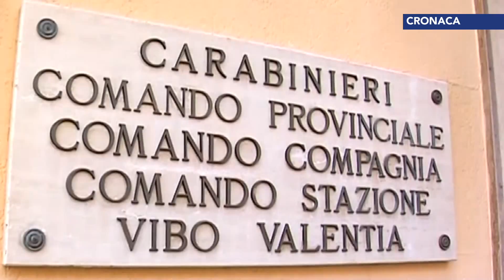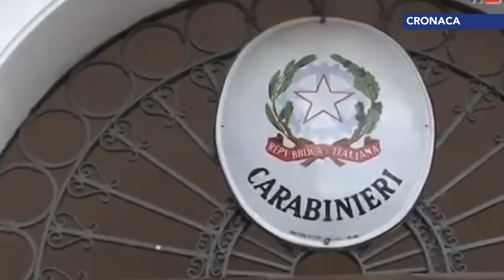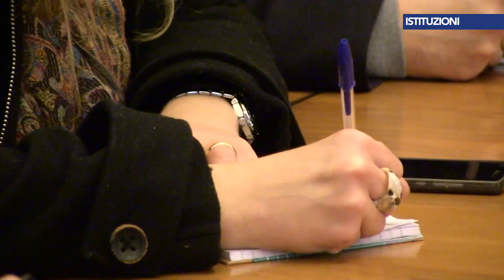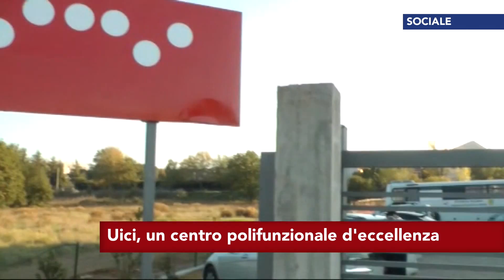Tgr calabrese LaCnews24 giorno 16-11-2015